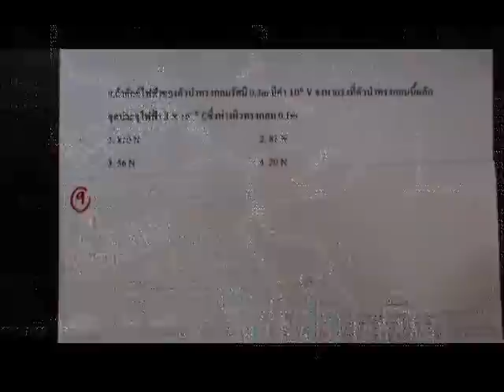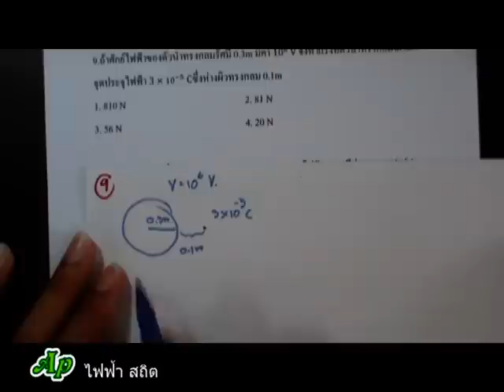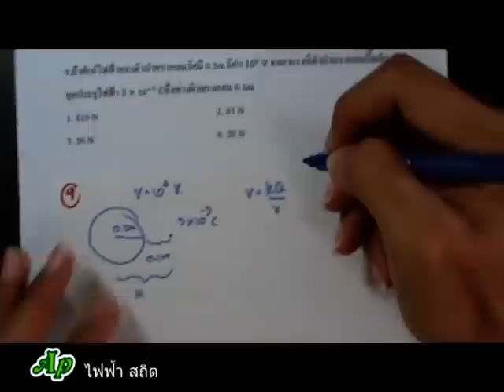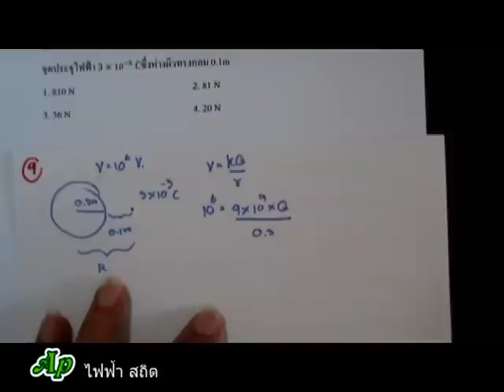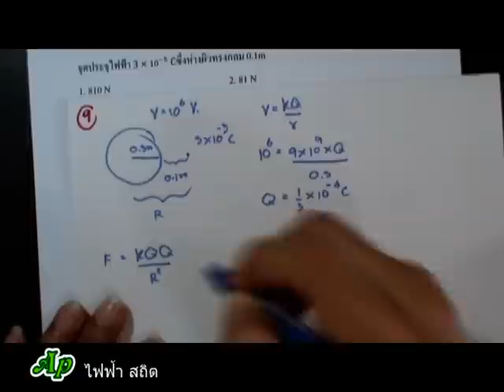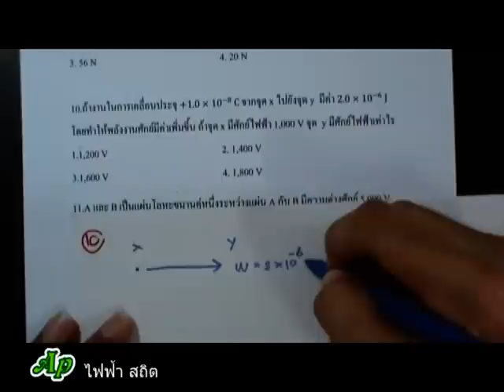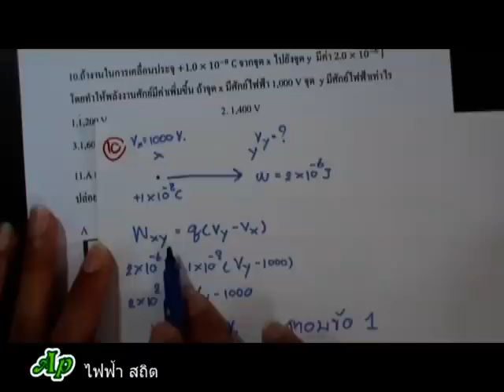AP โจทย์ไฟฟ้าสถิต 7/12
fanpage ของ APcen นะครับ
ประเมินให้พี่ด้วยนะครับ จะได้เอาไปแก้ไขปรับปรุงการเรียนการสอน
โจทย์ ฟิสิกส์ไฟฟ้าสถิต สำหรับเรียนรู้และฝึกทักษะการทำข้อสอบย้อนหลัง
สามารถ Download files โจทย์และเนื้อหาเรื่องอื่นๆได้ที่